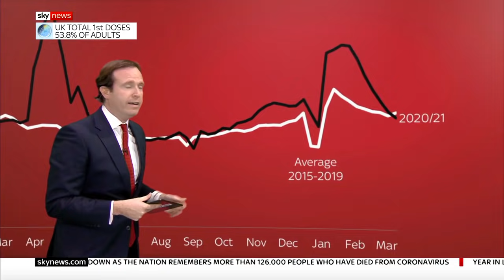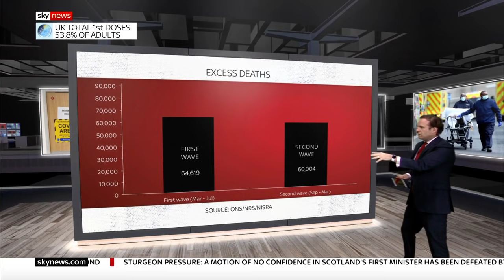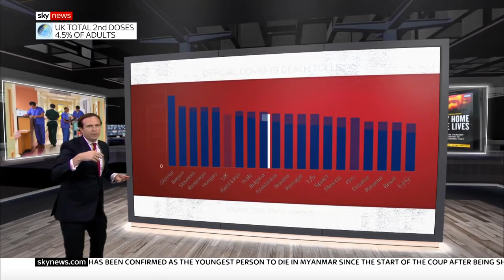The Data Dive: The second wave of COVID-19 deaths almost at an end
The number of COVID-19 deaths registered in England and Wales has now fallen below the six-month average.

Sky News analysis also shows how much more deadly the most recent wave of COVID has been - than the first.

Economics and Data Editor Ed Conway looks at the impact lockdown has had on our lives and the legacy it is leaving us.

and download our apps